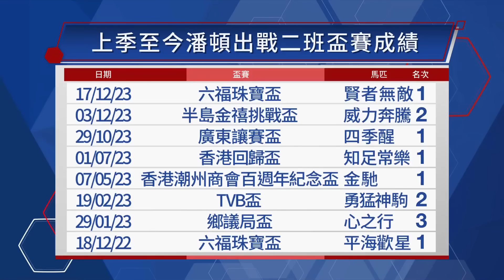【賽後你點睇】23/24 #28 沙田日賽 — Part 3/4（12月17日）